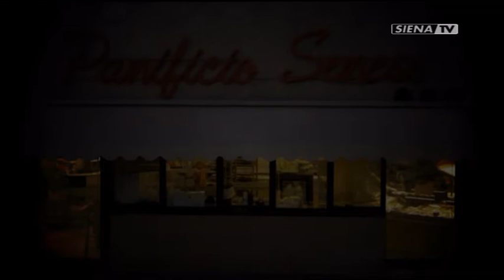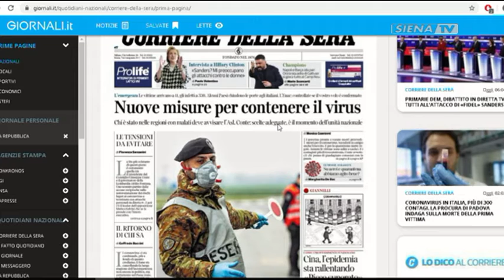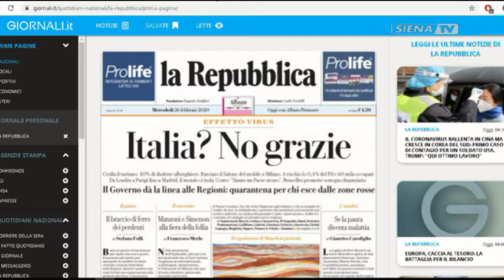BUONGIORNO SIENA 26-02-2020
OSPITE IN STUDIO SUSANNA GUARINO
COLLEGAMENTO TELEFONICO GIOVANNI CIAPPELLI, FRANCESCO GUARGUAGLINI